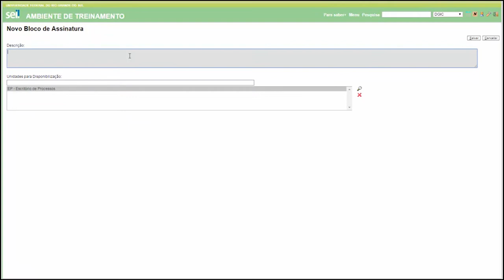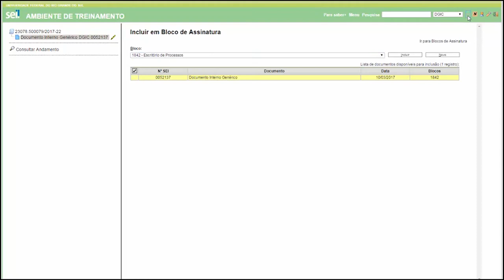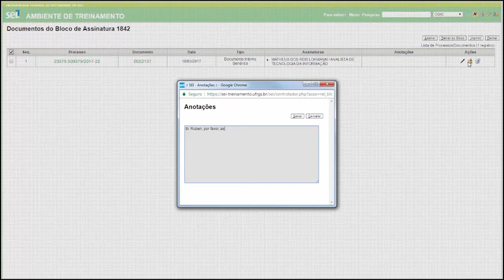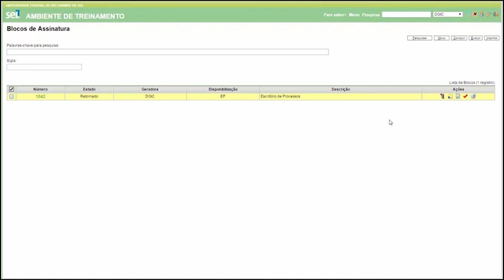SEI - Blocos de Assinatura